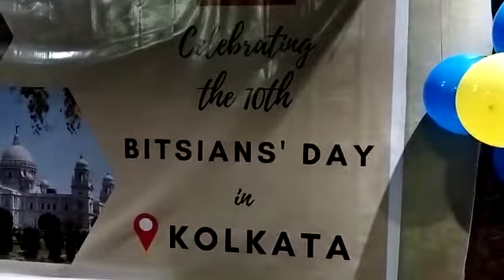BITSian Day Vivada Dinner Cruise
A note of thanks from Travelwisesr to the man who made it possible for all BITS, Pilani alumni to enjoyba special evening.